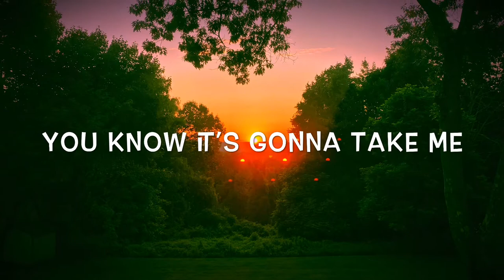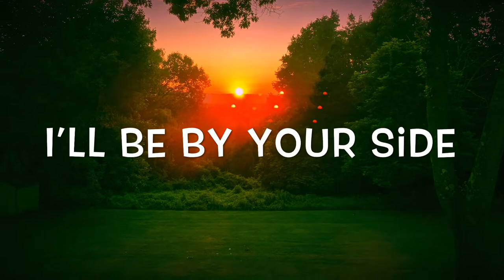High Tide Lyric Video- Frank Enea & The Crookeed Hearts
Frank Enea & The Crooked Hearts
“High Tide”  from their album Melting Pop. He’s from the TV band B.E.R
and known for his hit songs and character on Teen Titan’s Go hit show on Cartoon Network.